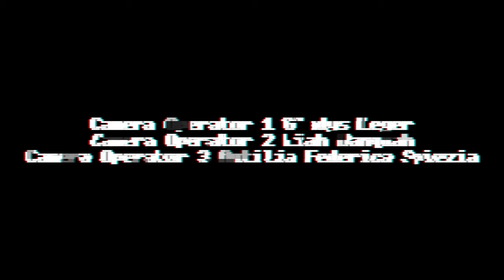THE FRIDGE - Short film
2 minute thriller short film

A devoted gamer's routine is disrupted by mysterious noises coming from his fridge his curiosity leads him to investigate carefully.

Lead actor: @josephaeubanks
Writer/Director: @liahldn
Producer: @gradesixinart
Lead Editor: @filmsbygladys
Sound: @afs_09
Assistant Editor: @ellacabanillas
Camera operators: @liahldn @filmsbygladys @afs_09